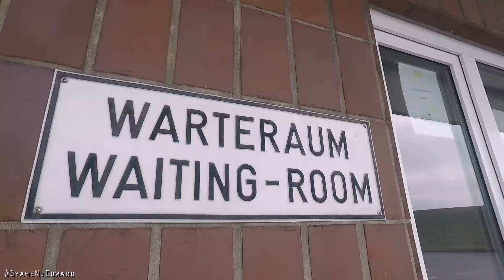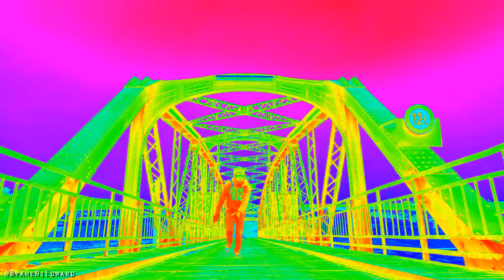ByaheNiEdward @ Wilhemshaven Germany Vlog 012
Wilhelmshaven, meaning William's Harbour is a coastal town in Lower Saxony, Germany. It is situated on the western side of the Jade Bight, a bay of the North Sea.

SHOUT OUT:

McLean Cueno​
John Almocera​

please.

02:08 - Tobu & Marcus Mouya - Running Away [NCS Release]
04:00 - JPB - High [NCS Release]
05:50 - Last Summer by Ikson: